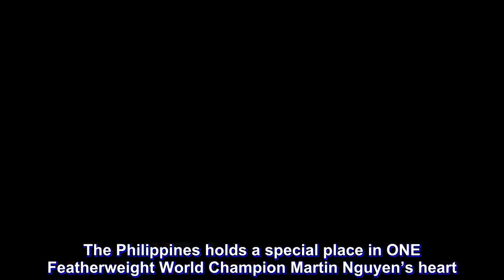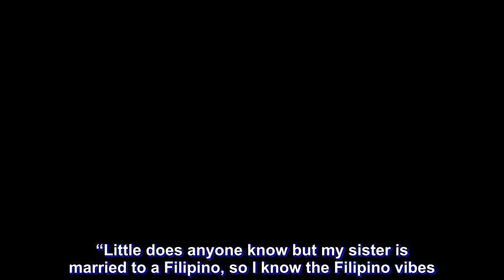Martin Nguyen ‘seriously considering’ getting Philippine citizenship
The Philippines holds a special place in ONE Featherweight World Champion Martin Nguyen’s heart.

“Man, it’s Thrilla in Manila part four for me! Every time I’m here, it’s like a main event or a major fight,” expressed Nguyen (11-3) during the press conference for ONE: Roots of Honor, which will see him take on former featherweight kingpin Narantungalag Jadambaa (14-5).

“It’s always a blessing to be here.”

The Vietnamese-Australian mixed martial artist first stepped foot in the Philippines back in April of 2016, knocking out Kai Wen Li in his seventh career bout.

Little did he expect that some of his biggest bouts would be held at the SM Mall of Asia Arena a few years later.

Back in ONE: Legends of the World held last November of 2017, Nguyen became a two-division mixed martial arts champion after silencing Eduard Folayang.

Then in July 2018, during ONE: Reign of Kings, Nguyen tried to go for a hattrick as he gunned for a third belt. However, Kevin Belingon stopped him in his tracks to win the Interim ONE Bantamweight World Championship.

With him reaching several milestones in Manila, the 30-year-old is pondering on moving full-time to the Philippines – a piece of advice given to him by ONE Heavyweight World Champion Brandon Vera during the ONE Elite Athlete Retreat last week in Thailand.

“It’s a true blessing to come back to the Philippines. This is my fourth event in the Philippines,” shared Nguyen, who had to vacate the ONE Lightweight World Championship late last year.

“I’m seriously considering what Brandon Vera told me in Japan, which is to get a citizenship here.”

Besides having achieved a lot in the Philippines, Nguyen’s sister is married to a Filipino.

“Little does anyone know but my sister is married to a Filipino, so I know the Filipino vibes. It’s just a blessing to be here,” he continued.

Though it’s just one of his plans in the pipeline, Nguyen is laser-focused on the task at hand – to successfully defend his crown against the legendary Thai Muay Thai artist Jadambaa.

“Today, I’m only worried about Jadambaa and my legacy.”

And if he’s successful, he might fully consider moving here as he crosses another milestone off his bucket list in Manila.